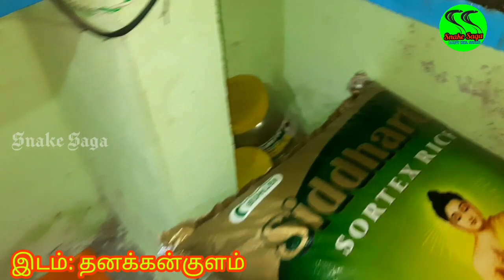இந்த விஷப் பாம்பு கடி இப்படித்தான் இருக்கும் | இந்த கொடிய விஷம் உள்ள பாம்பை | அடையாளம் காண்போம்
I am saga Devan,
a two-wheeler mechanic, born and brought up at deep village in Madurai district, Tamilnadu, India. In the village we do farming, we face lots of snakes, our village life helps us to understand and importance of nature.

when I see the other people live next to us even they know the importance of nature and creatures they scare snakes and kill them because lack of understanding about snakes. then I decided to make awareness to the people through my channel and help our community to understand the snakes and the importance of snakes then I provide my mobile phone number to my nearest community to rescue the snakes.

after I rescue the snakes hand them over to the forest department.

Most impotantly create awareness and importance of snakes and how to protect their lives from snakes.

we are not charge anything from the people for rescue snakes & educate about snakes, reptile and animals. we are not only rescuing snakes any kind of wild animals and creatures.
R.Saga
👇 for support us 👇